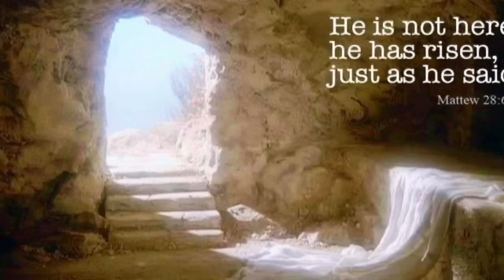Hay esperanza bajo el cielo dé verano